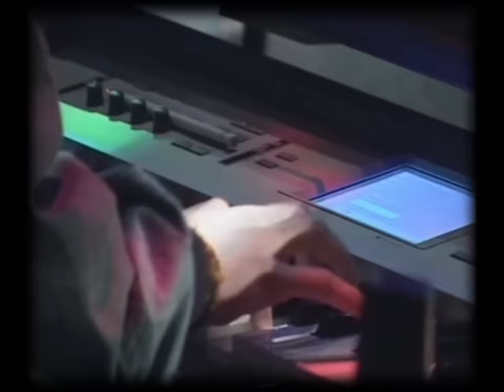Далер Назаров - Бар сари болини ман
Группа Далера Назарова.
Концерт в Оперном театре. Душанбе. 2003г.
Далер Назаров - вокал,гитара.
Аброр Назаров - гитара,вокал.
Алекс Ленц - бас гитара,вокал.
Кирилл Иванов - барабаны.
Хусейн Изатилоев - клавиши, семплер, вокал.